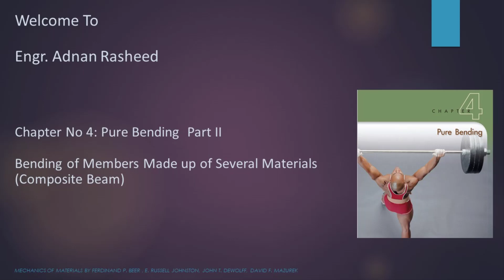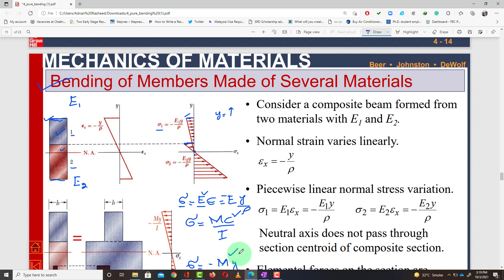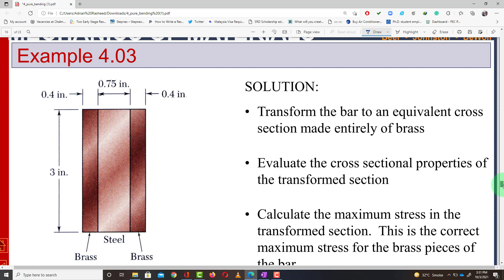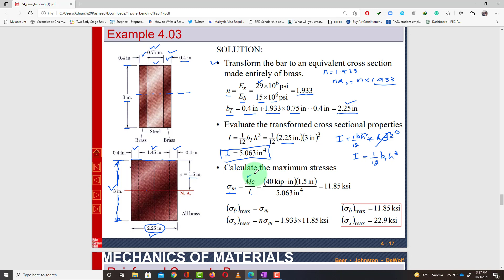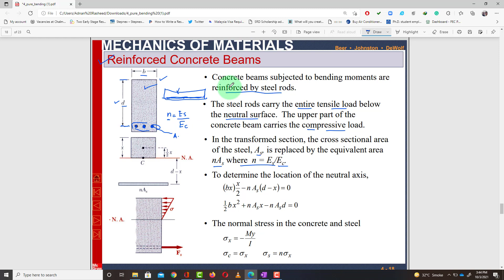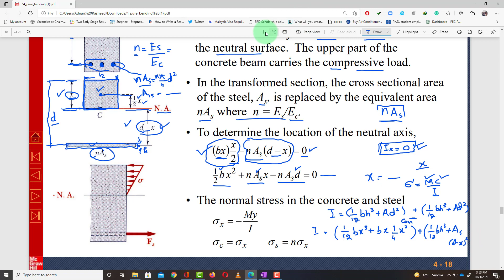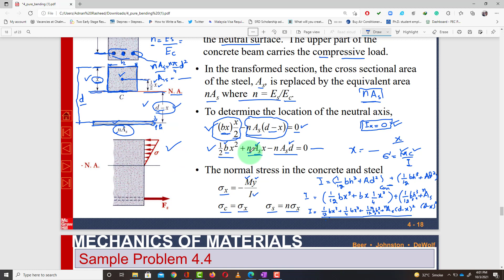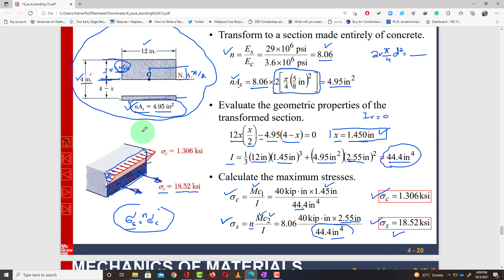Pure Bending | Chapter 4 | Part 2​ | Mechanics of Materials Beer, E. Johnston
Mechanics of Materials Lectures
MOM | Chapter 4 |Pure Bending| Part 2 Engr. Adnan Rasheed
How to Find the stresses in Composite Beams?
Chapter 4:  Pure Bending
Textbook: Mechanics  of Materials, 7th Edition, by Ferdinand Beer, E. Johnston, John DeWolf and David Mazurek
Contents:
1. Pure Bending
2. Other Loading Types
3. Symmetric Member in Pure Bending
4. Bending Deformations
5. Strain Due to Bending
6. Stress Due to Bending
7. Beam Section Properties
8. Properties of American Standard Shapes
9. Deformations in a Transverse Cross Section
10. Bending of Members Made of Several Materials
11. Reinforced Concrete Beams
12. Sample Problems
Dear Viewer You can find more videos in the link given below to learn more and more